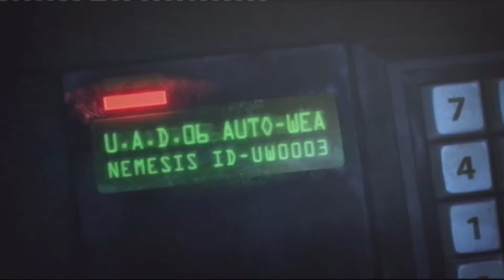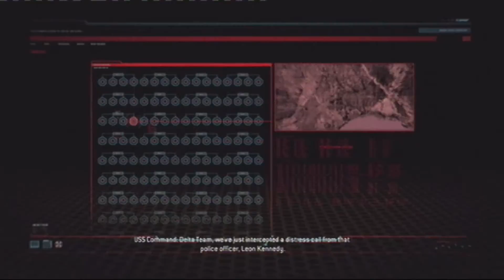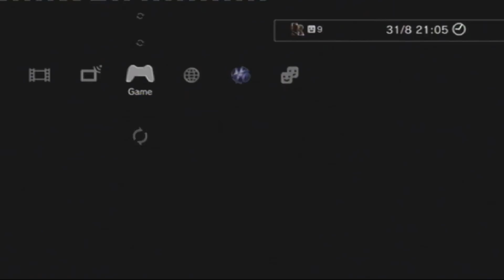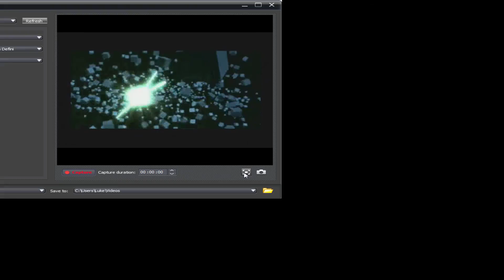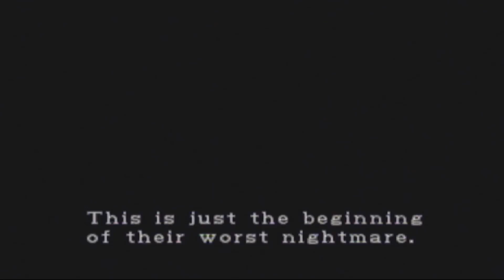Mellamphy Corp Guest RE2K8 with RE ORC - 2 / 3